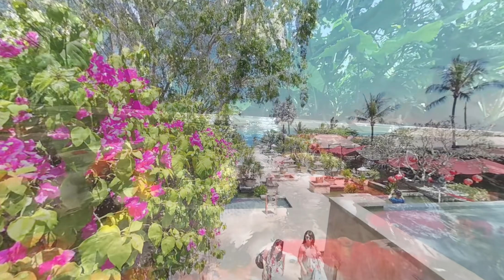Resorting in Bali VR180 VuzeXR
Come chill with me at a Bali Resort...help me feed gigantic koi to get the day started...then take a walk through the resort to enjoy a fountain by the pool...then take a dip in the ocean-side infinity pool.  Finish the day off by feasting on sate and enjoying some local entertainment.